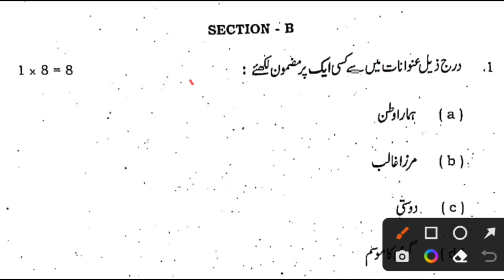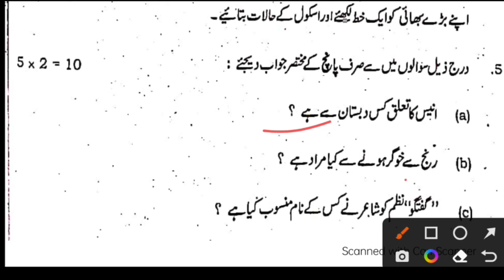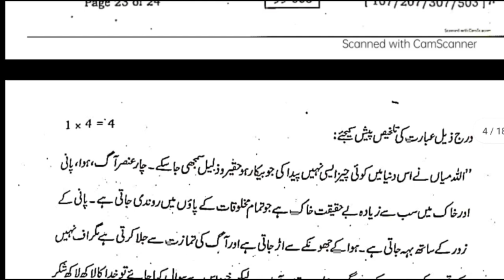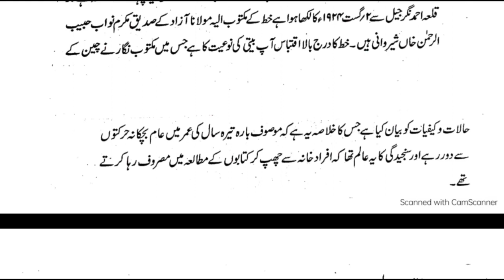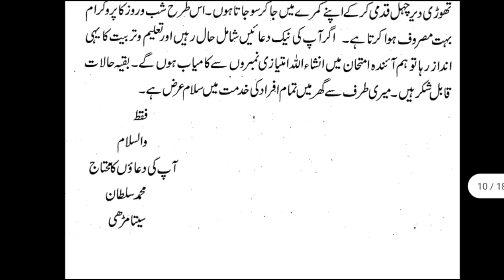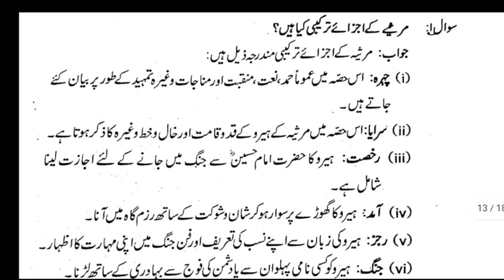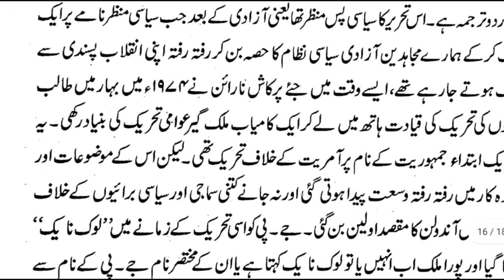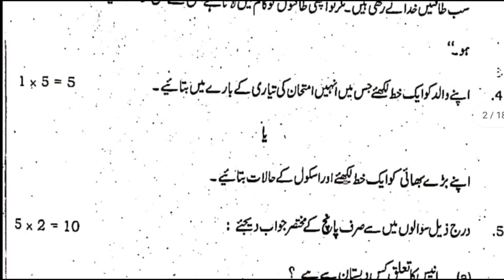12th Urdu- उर्दू Sent Up Exam Subjective Answer Key 2022-23/ 12th Urdu Sent Up Exam Questions paper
12th Urdu- उर्दू Sent Up Exam Answer Key 2022-23 // Urdu SentUp Exam Question Paper Solution 2022
12th Urdu sent up exam Answer key 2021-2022 || 12TH URDU 100 MARKS ANSWER QUESTIONS 2022

sent UP exam Urdu Answer key 2021
Urdu PDF ke liye hum se contact Karen

Hi
Assalamu Alaikum
12th Urdu Answer key sent-up examination 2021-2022 most important answers question
12 urdu guess paper 2019
2020 ka model paper
urdu 50 marks subjective 2020
molvi ka exam kab hoga 2020
12th urdu 100 marks subjective 2020

12th ka model paper
urdu subjective answer 2021 12th
12th urdu 100 marks objective 2021
12th urdu model paper 2021
urdu model paper 2021
urdu
urdu ka model paper
2021 ka board exam
urdu subjective answer 2021

12th Urdu sentup Exam Answer key 2022

|Urdu Sentup Exam ka Answer key|Bseb Urdu

Class 12th Urdu answer key
Urdu answer key class

Class 12th Urdu answer key Urdu answer key class 12th 2022

12th Urdu answer key class 12th 2022

2001 ki class 12th Urdu answer key
Urdu answer key 2019 class 12th
Urdu answer ki ki board exam 2022
Urdu answer key class 12th 2022

Hello friends aaj ke is video me aaplog ko 12th Urdu ka subjective sloution karke batata hu

thanks

(1)12th Urdu Answer key 2022

(2)Urdu subjective sloution 2022

(3)Urdu 12th answer key 2022

(4)Urdu answer key 2022
(5)12th Urdu subjective

(6)12th Urdu answer key 2022

(7)Bihar board intermediate Urdu answer key 2022

(8)Inter Urdu answer key 2022

(9)Urdu 12th answer key
(10)12th Urdu 2022

Today exam Urdu answer key 2022

12th Urdu subjective sloution 2022

12th Urdu subjective sloution answer key 2022

12th Urdu subjective questions all questions sloution

12th Urdu bihar board answer key 2022

12 th Urdu objective sloution

1st setting Urdu subjective sloution

Urdu subjective solution 2022

#03/02/2022Answer Urdu,3 february answer key 2022, bihar board answer key 2022

Objective Solve paper Urdu 2022,bihar board fast setting answer Objective,Bihar board Exam 2022,bihar board biology Answer key 2022
1st setting Answer key Urdu 12th,bihar board intermitted Physic Objective Answer 2022,Bihar board 12th Answer key 2022,Second Setting,8february Answer key

Bihar board 12th answer key 2022,Fast setting answer bihar board2022

Bihar board Urdu set A Answer key set A

Bihar board Urdu answer key set B

Bihar board Urdu Answer Key set C

Bihar board